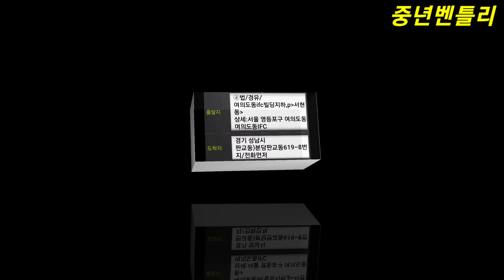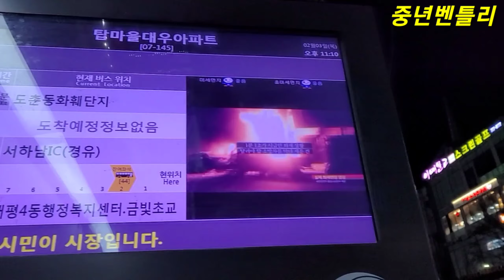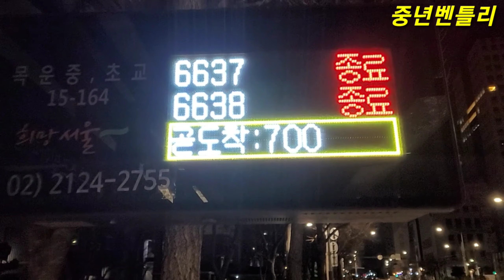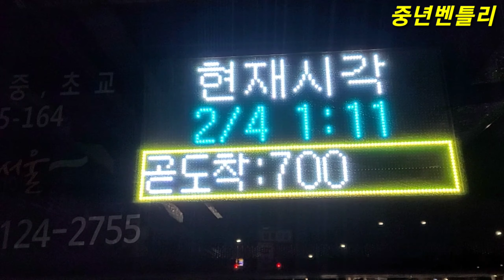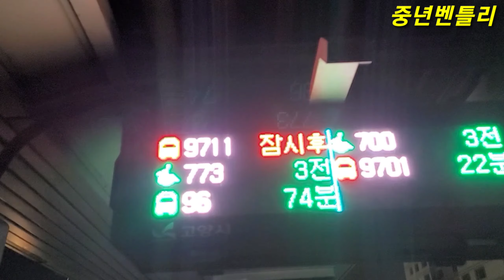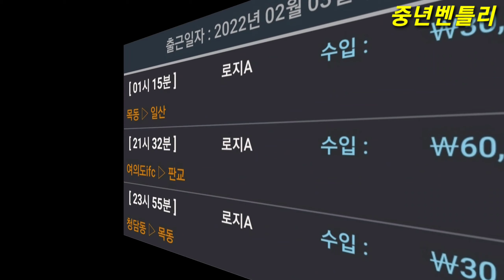판교에 콜이없다. 삼족오교 있는곳, 행운의 콜잡아 복귀한날 3Feb2022 Maxoncon♡중년벤틀리